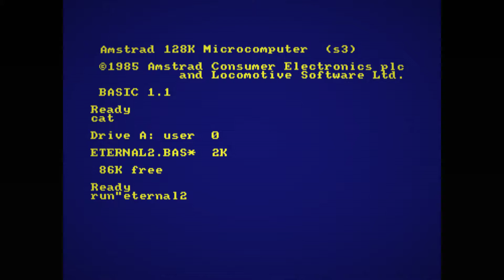The Eternal Light II - Amstrad CPC - Short gameplay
The Eternal Light II  , Author: Morrisoft , 2014